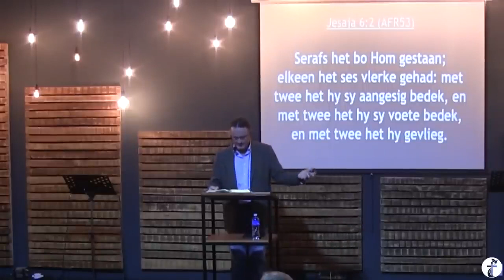Riekert Botha: Hoe bid mens in 'n krisis: Lewende Woord Darling: 15 Mei 2022